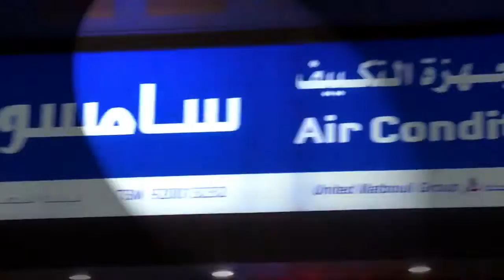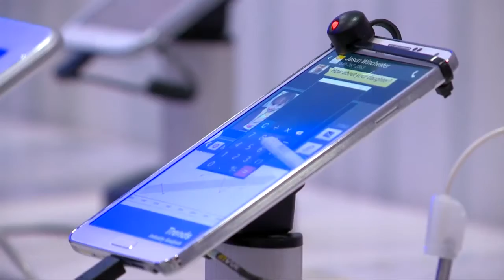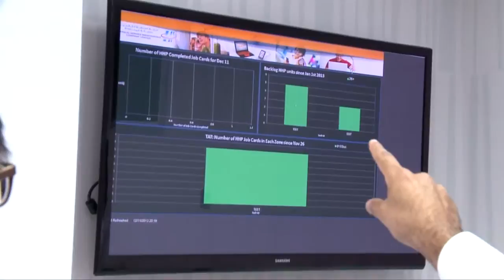Samsung TSM Baterjee Service Center Grand Opening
Presenting, the grand opening of the new Service Center for Samsung mobile phones in Jeddah, Saudi Arabia.